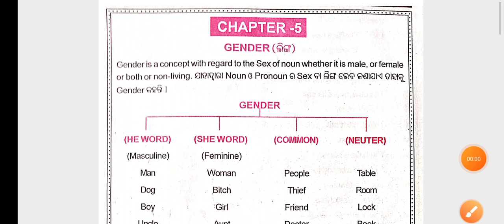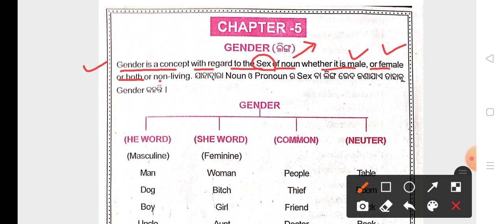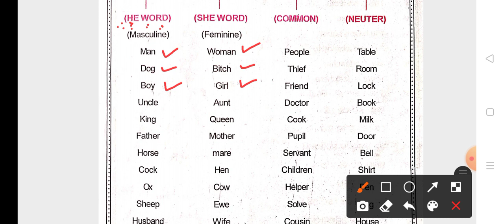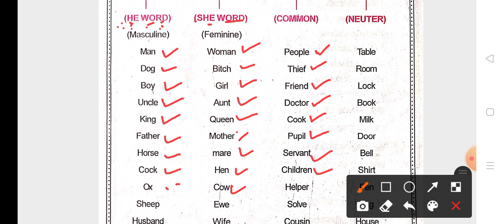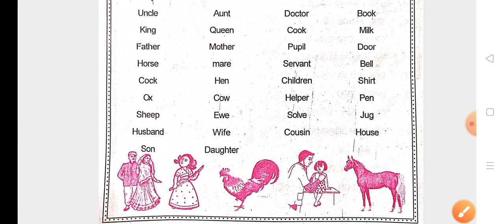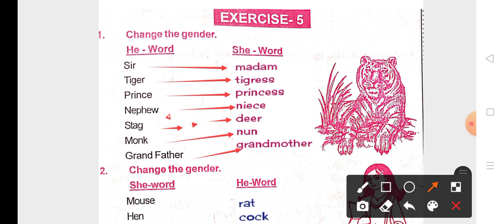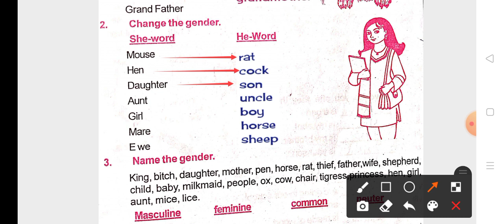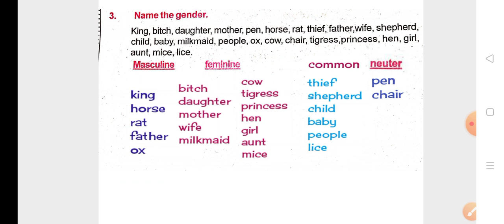English grammar / gender/class 4 english grammar in odia/ english grammar chapter 5/in odia/s.s.v.m.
tejraj sahu ODIA MU

nubber in English grammar

videos link